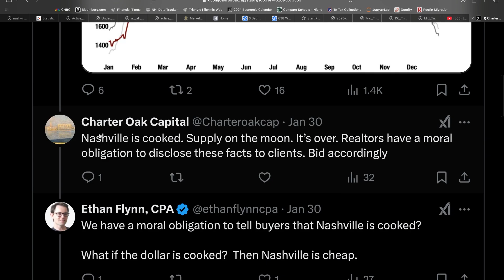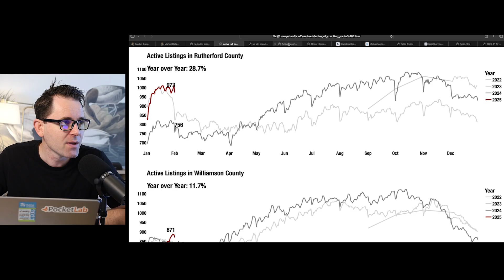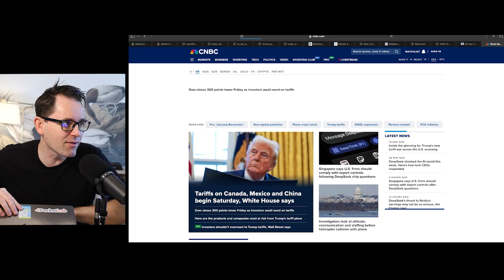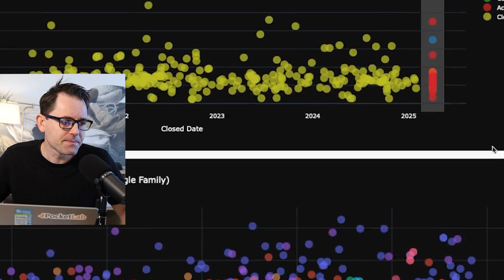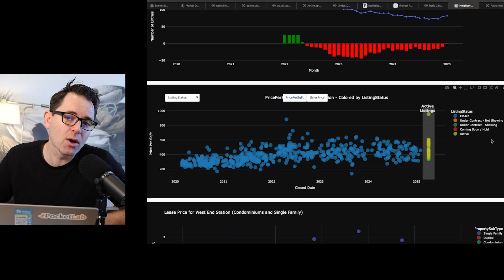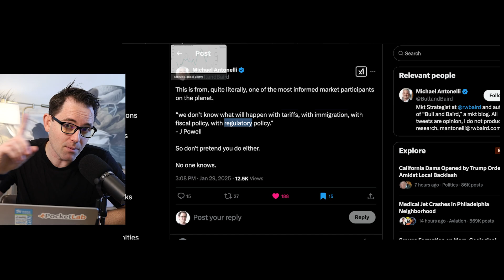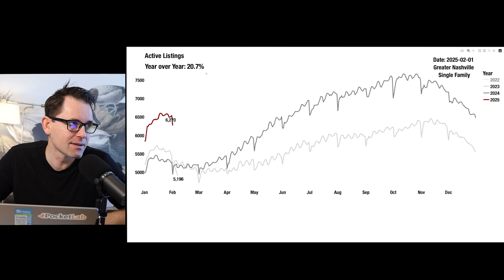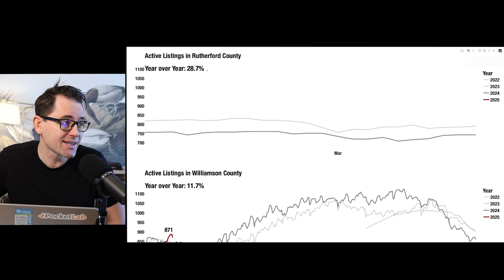Nashville Housing Update | Supply, Demand, Layoffs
Let's talk!

DANA JORGENSEN
PRINCIPAL BROKER | OWNER